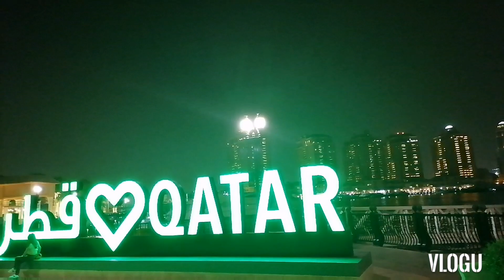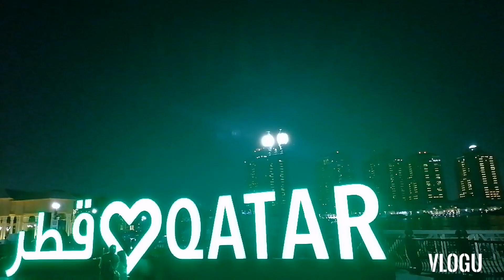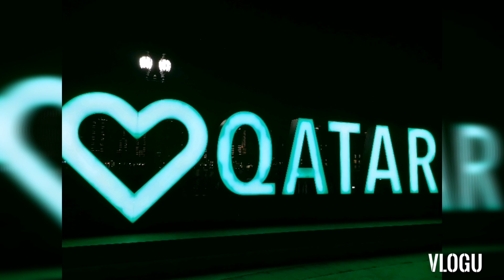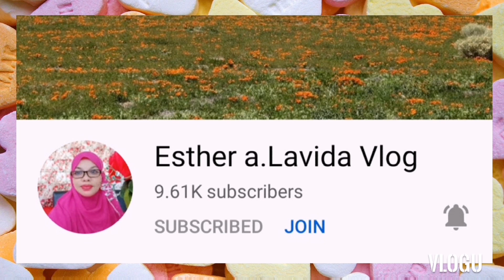🇶🇦THE PEARL DOHA QATAR#DOHA NIGHTLIFE SUMMER TIME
Welcome to my Channel sharing you another vedios to have a look in The Pearl Doha Qatar such a nice place to relax and had fun or bonding with the families and friends.

Doha Qatar
The Pearl Doha Qatar
Qatar Life
# Qatar Living
Qatar Nightlife